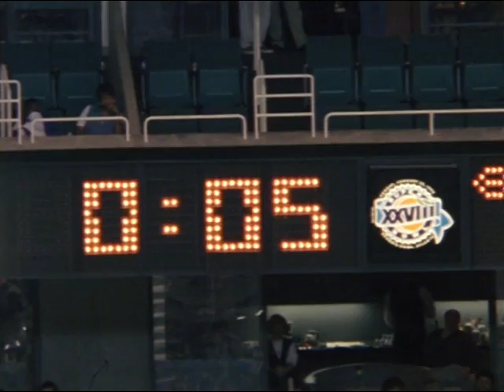1996 Pittsburgh Steelers Against All Odds